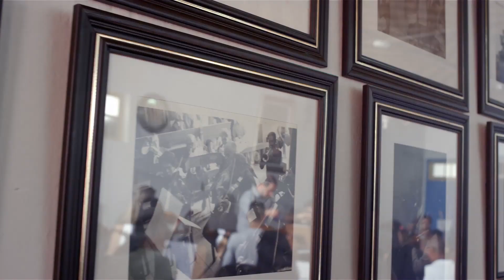Participação | Diagnóstico MG